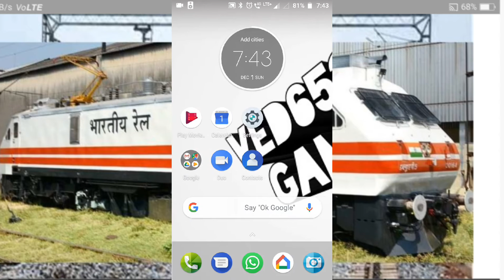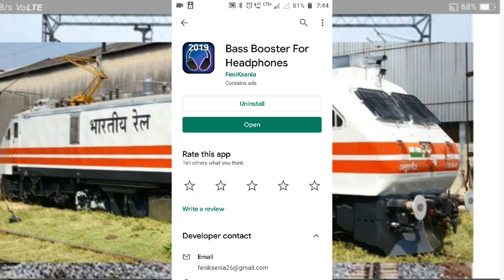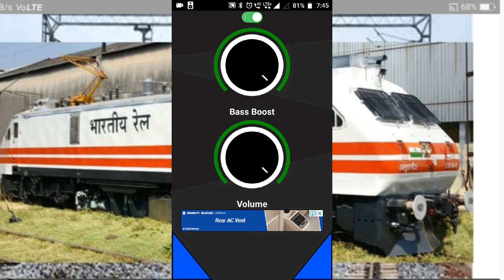How to bass boost your speaker and headphones